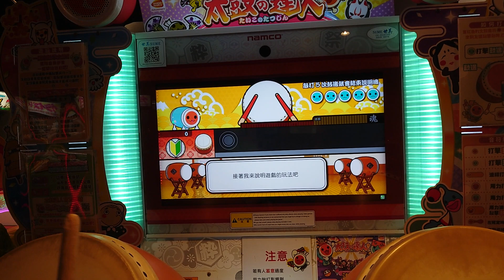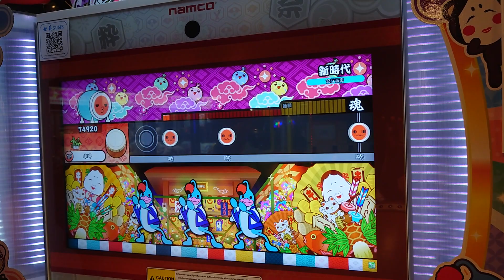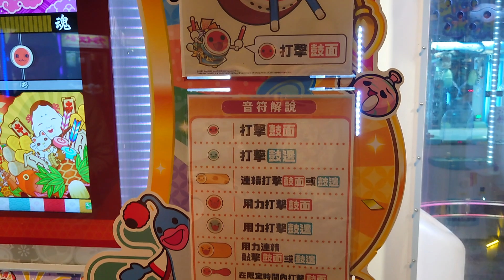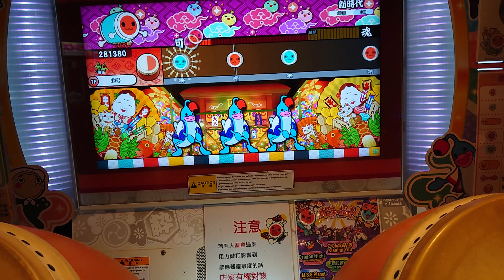咚咚咚咚咚！咚咚咚咚咚！